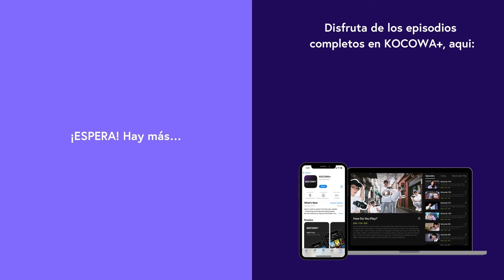[ESP.SUB] No Te Importaba, Pero a Mí Sí | Luchando para abrirme paso EP13 | KOCOWA+ ESPAÑOL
👉Disfruta "Luchando para abrirme paso" con subtitulo en español  ✨😎

Este drama trata sobre la juventud que no está calificada para lo que la sociedad despiadada demanda. Sin antecedentes como una educación universitaria y certificados, el mundo les dice que se centren en desempeñar roles de apoyo en la vida. Sin embargo, todos tienen sus ventajas y merecen ser el personaje principal en sus propias vidas. Esta es una historia sobre cuatro individuos, Dong Man, Ae Ra, Joo Man y Sul Hee, y los sueños que están persiguiendo. Dong Man solía ser un atleta destacado en taekwondo. Sin embargo, sus sueños de convertirse en un atleta nacional se desvanecen en pedazos cuando pierde impotente contra la autoridad y el dinero. Choi Ae Ra siempre ha soñado con ser presentadora. Aunque por ahora trabaja en una tienda por departamentos, continúa yendo a entrevistas de trabajo y lucha por su camino. Cuando el mundo les da la espalda a uno de ellos, el otro corre a consolarlos.

GÉNERO: Comedia romántica
PAÍS: Corea
REPARTO PRINCIPAL: Park Seo Jun,Kim Ji Won,Ahn Jae Hong,Song Ha Yoon